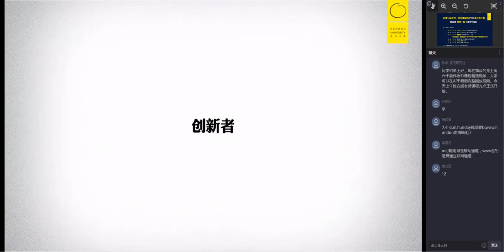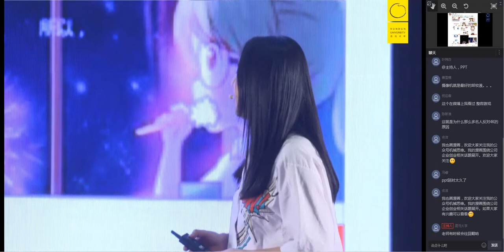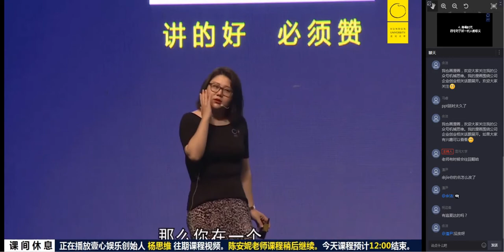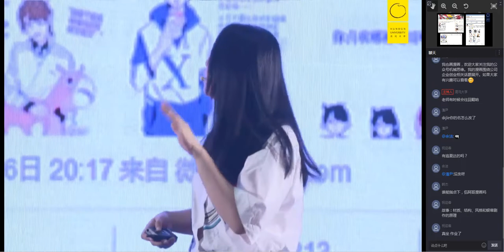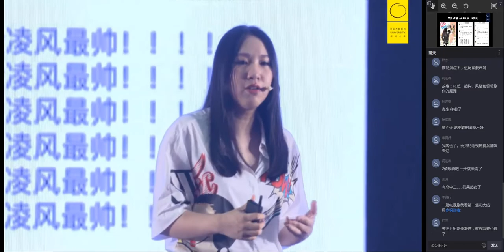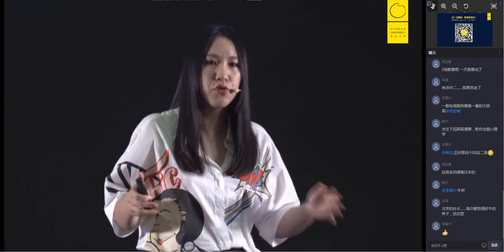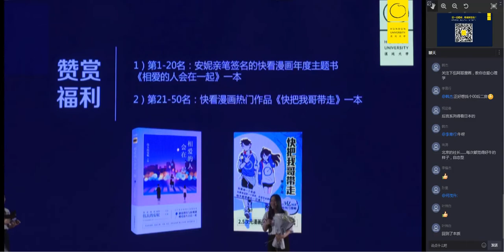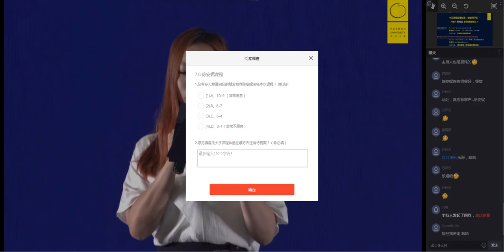陈安妮 《如何运营一个9000万用户的内容平台？》